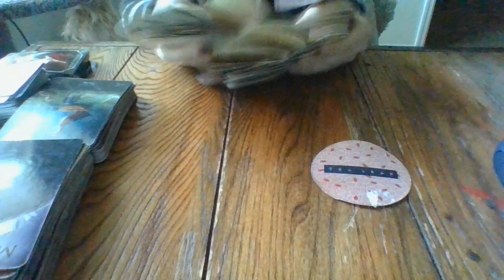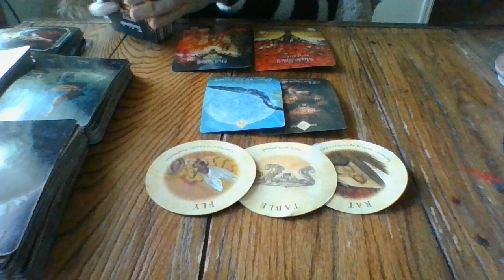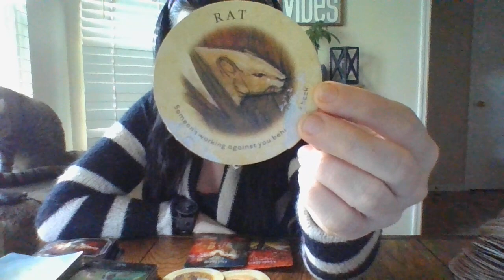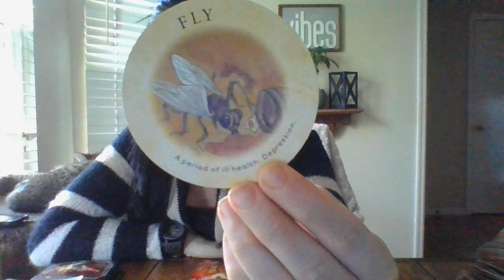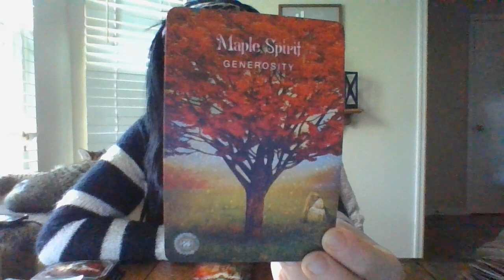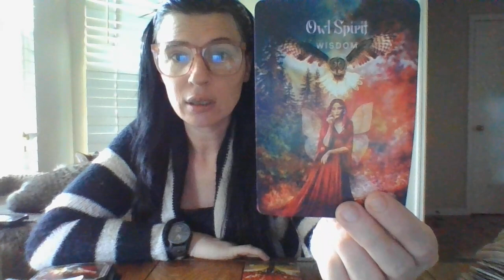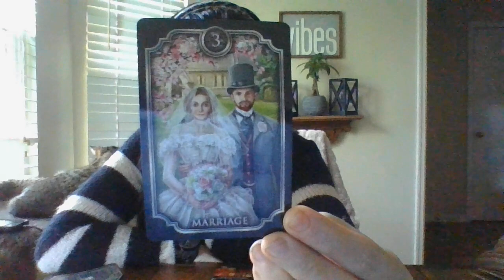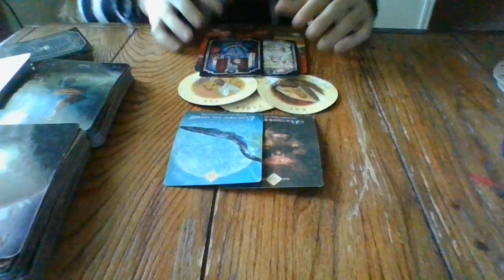4/22- SCORPIO-MID-APRIL 2022- SUCCUBUS ENERGY; SOME